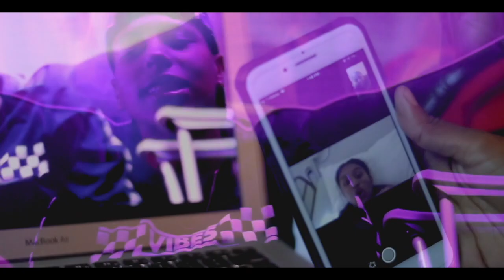KINGCESS - PRAY FOR ME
True Visions Entertainmet Presents

KINGCESS - Pray For Me (Official Music Video)

Directed + Edited by Kendra Johnson

Song Produced By: JTKProBeats & RellTheWolf

Mastered By: MARS Studio

KINGCESS SOCIALS

Official Channel of True Visions Entertainment / Kendra Johnson

Category
Entertainment
Music in this video
Listen ad-free with YouTube Premium
Song
Pray For Me
Artist
KINGCESS